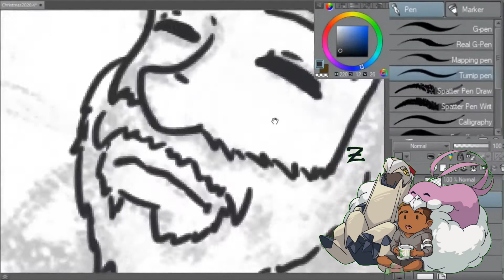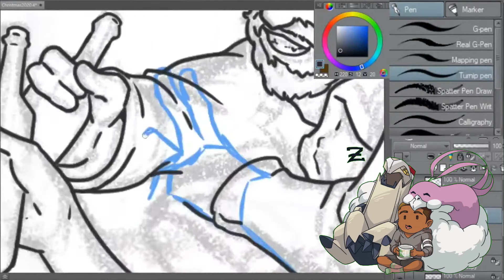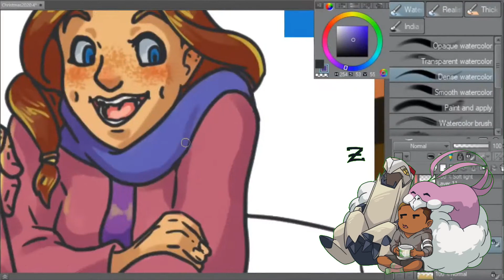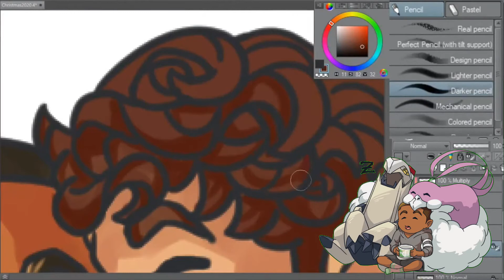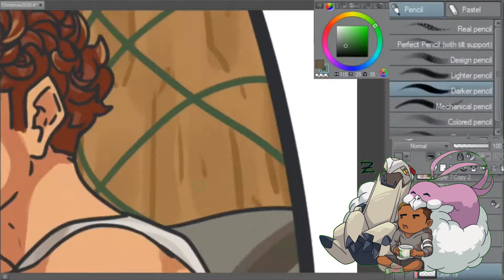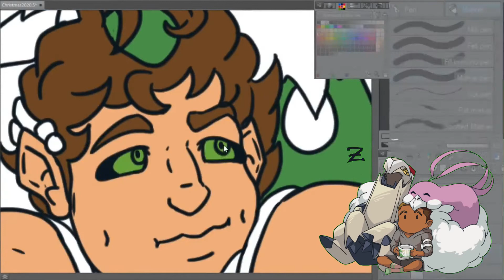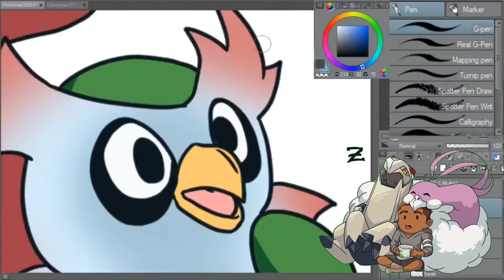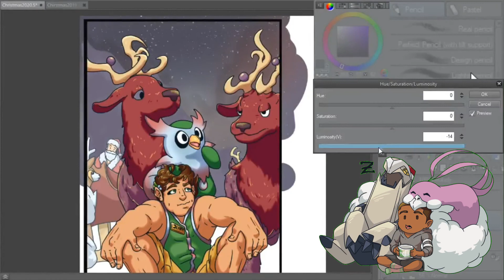Christmas on the Vineyard - MOVIE REVIEW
Well, well, well, it's the start of a new year. Sorry about missing last week, it's hard to update this thing without a community tab. hopefully at some point in the future. But yeah, Happy New Year, here's hoping 2021 isn't worse than 2020!!!

Also, thank you to everyone who's subscribed to my channel, it definitely means a lot that people like listening to my rambles, or at the very least like watching my process.